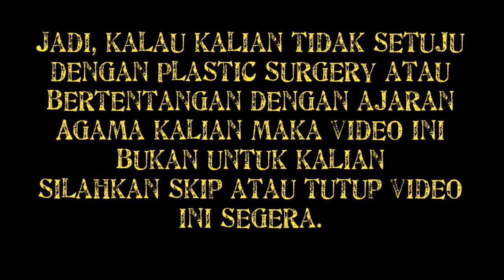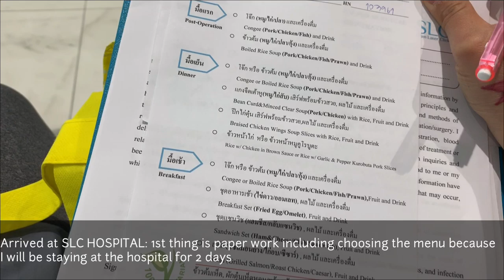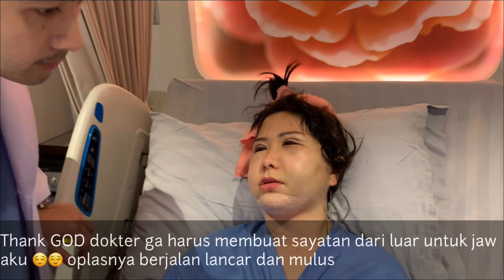My 2nd Plastic Surgery Journey at Bangkok : Part 2 (Indonesian and English Language/Subtitles)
Halo guys finally my Surgery day is coming and here am I.
I did cheekbone reduction, jaw line reduction , chin
implant and double eyelid revision at SLC HOSPITAL (one of the best hospital for plastic surgery at Bangkok).

On the video I explained to you why I’m doing all my surgery including my eyes revision (this was my biggest regret doing it at another hospital).